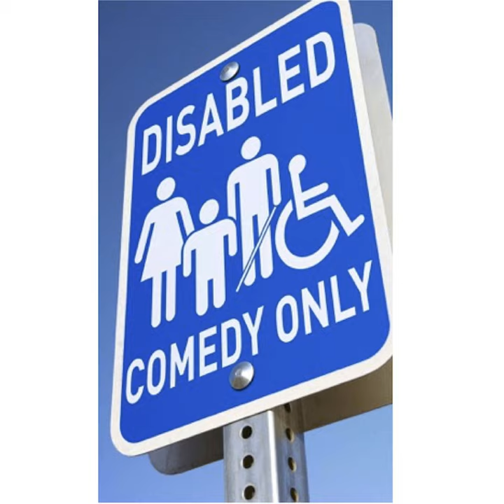The Airport Aisle Chair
The Airport Aisle Chair · Michael O'Connell

Disabled Comedy Only